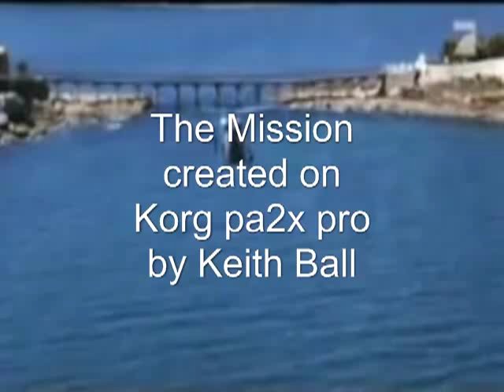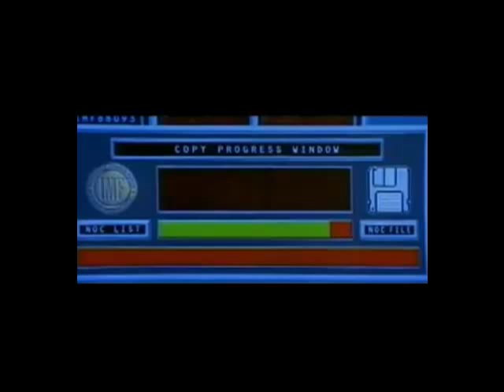[The Mission - Keith Ball - 2010].mp4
A creation on my korg pa2x pro keyboard. 'The Mission' based on 'Mission Impossible'. Just my mix done entirely on the keyboard.